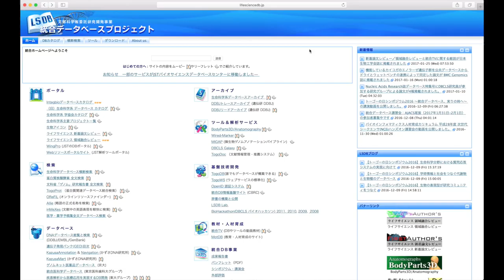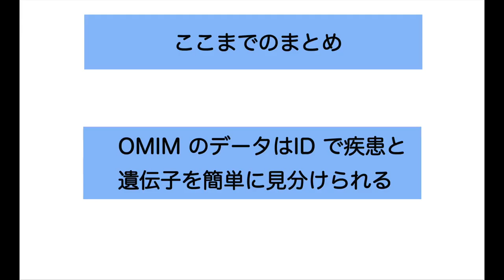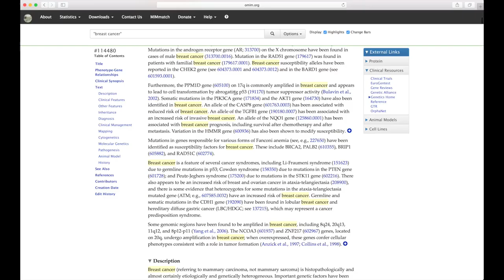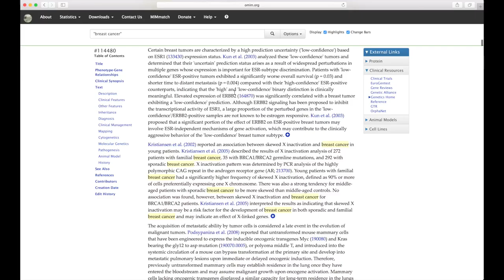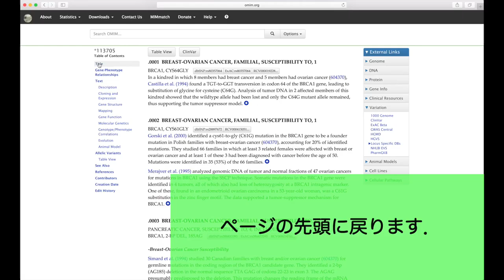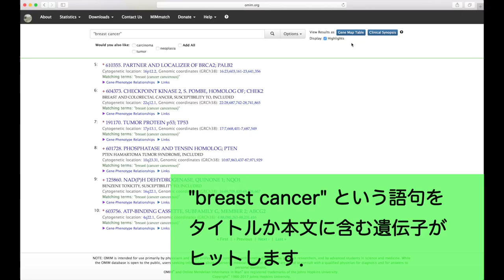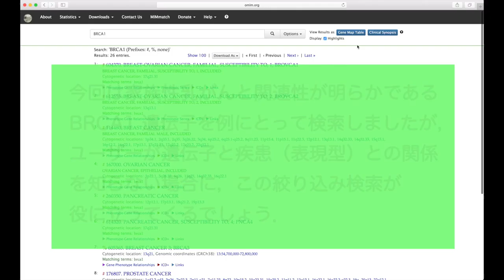OMIMを使い倒す 家族性乳がんの関連遺伝子をさぐる 2017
OMIM(Online Mendelian Inheritance in Man)は、ヒトの遺伝性疾患に関するデータベースです。今回は、ヒトの乳がんの約５パーセントを占める、遺伝的要素の強い家族性乳がんを例に、その使い方を紹介します。
家族性乳がんのリスク因子として、がん抑制遺伝子である BRCA1/2 遺伝子の変異が知られています。この変異を持っていると、持っていない場合より遺伝性の乳がんを発症する可能性が高まりますが、変異があれば必ず乳がんになる訳ではなく、遺伝性を疑われる乳がんを発症した人全てでこの変異が見つかる訳でもありません。ところで、乳がんの発症に関与する他の遺伝子や、他に BRCA1/2 遺伝子が関与している疾患はないのでしょうか。それらをデータベースを用いて知る一つの方法は，例えば、ある疾患のページでどのような遺伝子が引用されているかを見ていくことです。Molecular Genetics という項目をつぶさに眺めれば、それらの関係を読み取る事ができるでしょう。あるいは、疾患のページからClinical Synopsisというページで概略を掴む事もできます。また、大まかな傾向を掴みたいだけなら、もう一つの方法もあります。OMIMデータベースには大きく分けて疾患の情報と、その原因やリスク因子である遺伝子の情報の二種類が収録されていますが、この二つはID番号の違いや、検索オプションを用いると、疾患の情報と遺伝子の情報とに分けられます。つまり、疾患について言及している遺伝子や、遺伝子について言及している疾患のページを一覧できるのです。特定の遺伝子について興味があるが、その遺伝子がどのような疾患や表現型に関与しているかを知りたい場合に、この機能が役に立つかもしれません。

1. 乳がんで検索 (0:49)
2. OMIMのデータはIDと疾患と遺伝子を簡単に見分けられる (1:55)
3. OMIMの各エントリの見かた (2:28)
4. キーワード検索と絞込機能を用いた検索の活用法 (4:27)